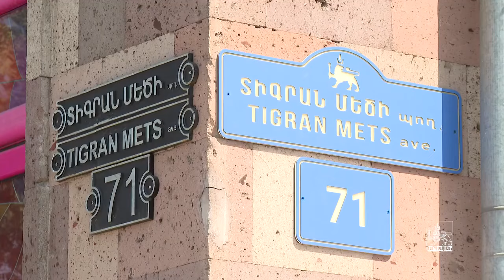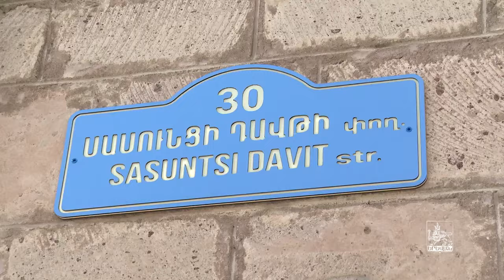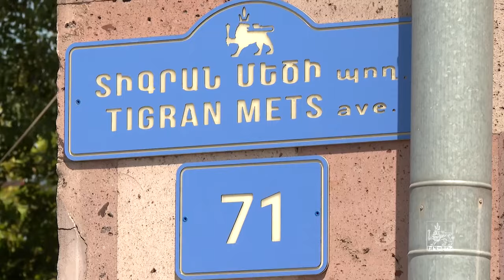Մայրաքաղաքում տեղադրվում են փողոցների անունների, շենքերի ու տների հասցեների նոր ցուցանակները